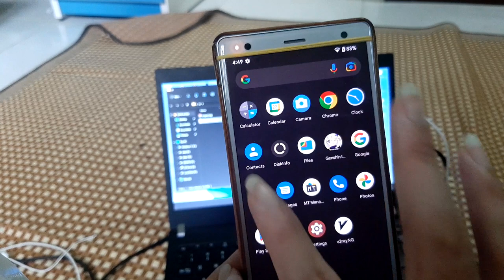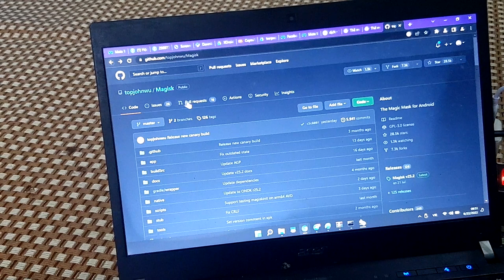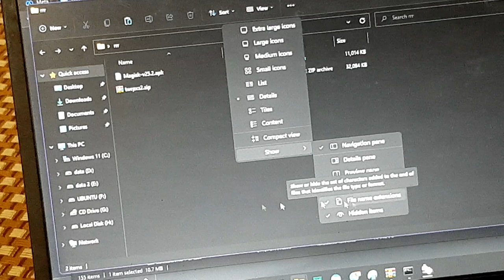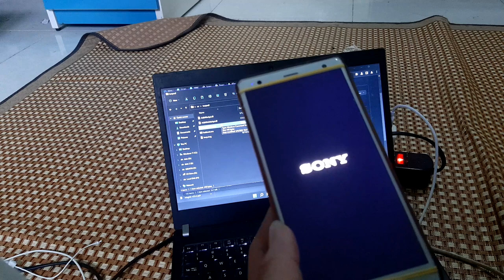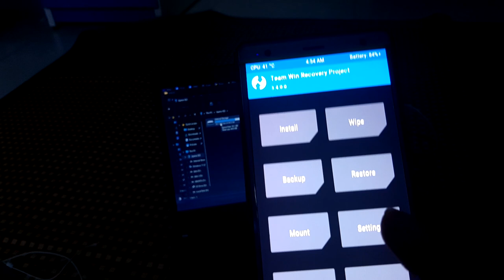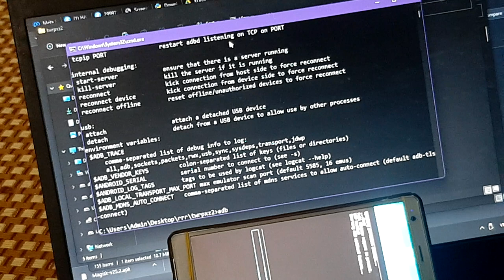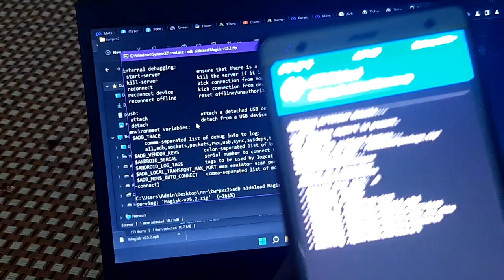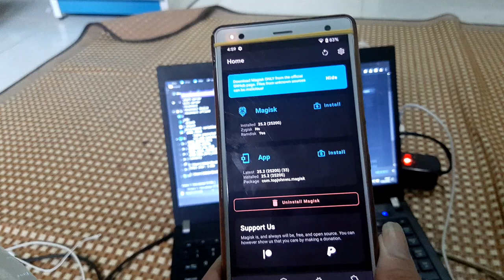Root Magisk on all custom ROM for Sony Xperia XZ2/XZ3